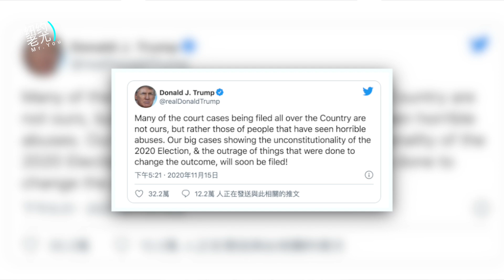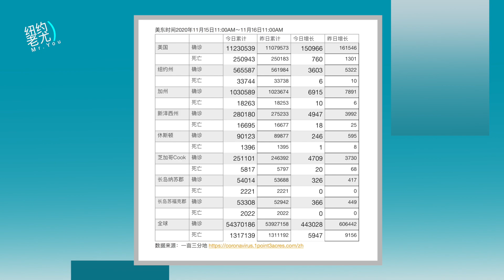美国新闻：川普律师公开声称已掌握大量操纵选举的证据将公开；川普政府推多项新政被指为新政府挖坑；全美新冠病例1周涨百万；莫德纳疫苗有效率94.5%；20201116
川普团队律师在福克斯新闻采访中声称，已掌握大量“选举软件公司”Dominion操纵选举的证据，将向公众公开；川普政府推多项新政被指为新政府挖坑；拜登今日演讲阐述经济政策；蓬佩奥与马克龙会晤法国称会谈内容将对拜登公开；全美新冠病例一周涨百万拜登顾问呼吁立刻行动；莫德纳疫苗有效率94.5%比辉瑞疫苗还要高；20201116

欢迎加入「老尤电报群」 （群名称：老尤网友群）